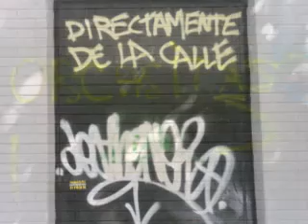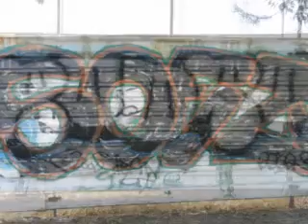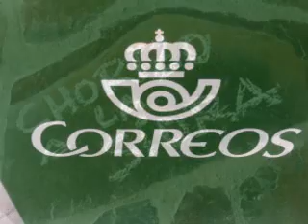GRAFFITISS.MPG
los graffitis del barrio el poblado de orcasitas